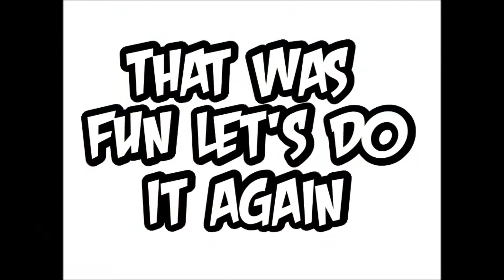200 SUBSCRIBER MONTAGE!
Thank you guys for supporting me all this time here is a montage!